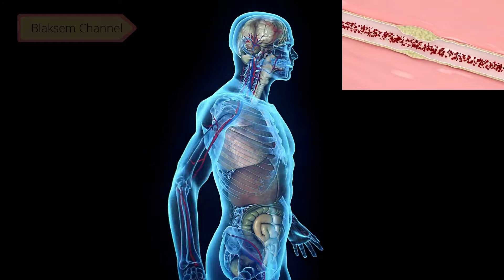Manfaat Daging Sapi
INFO PENGETAHUAN MERANGKUM TENTANG DAGING SAPI
INFORMASI YANG KAMI BERIKAN TIDAK MENDETAIL HANYA GARIS BESARNYA SAJA.
SEMOGA BERMANFAAT.
TERIMAKASIH
VIDEO HANYA ILUSTRASI
KONTEN INI BOLEH DI GUNAKAN UNTUK KEPENTINGAN EDUKASI DAN KEPENTINGAN YANG BERMANFAAT.
KAMI TIDAK BERTANGGUNG JAWAB BILA ADA SALAH PERKATAAN ATAU TULISAN, KARENA SEJATINYA SAYA HANYA MANUSIA BIASA.